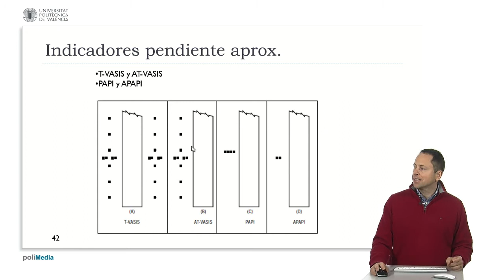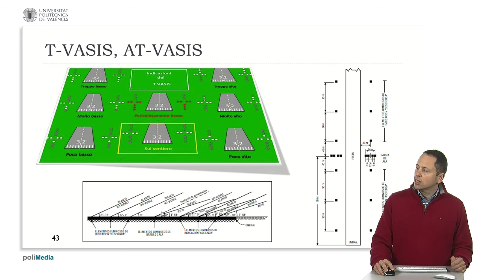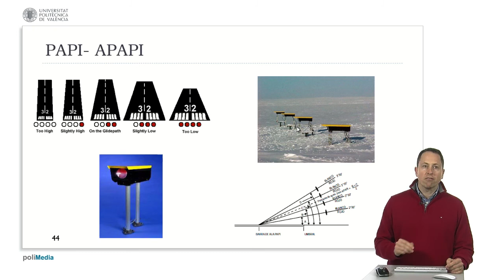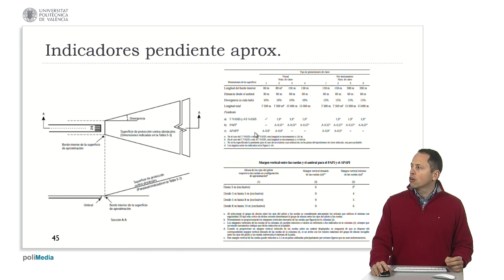Caracteristicas fisicas area de movimiento LIII| UPV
Título: Caracteristicas fisicas area de movimiento LIII

Descripción automática: En este video se explican los diferentes sistemas de iluminación que sirven como indicadores de pendiente de aproximación para aterrizajes en aeropuertos o helipuertos, describiendo sus características y funcionamientos. Se mencionan sistemas como T-VASIS y AT-VASIS (con luces de colores a ambos lados de la pista indicando la altitud de la aeronave), así como el más simple VASIS, el PAPI (con cuatro luces) y el APAPI, que ofrecen información visual sobre si el avión va alto, bajo o en la senda de planeo correcta según se visualicen luces blancas o rojas y su posición.

Se detalla que el sistema PAPI se coloca en zonas de poca visibilidad o donde la forma de la pista pueda llevar a errores de percepción por parte del piloto, como pistas estrechas o anchas. Se muestran ejemplos gráficos de cómo se deberían ver las luces en distintas situaciones de aproximación y se explica la importancia de los ángulos y distancias para que las luces sean visibles solo dentro de la senda.

Por último, se plantea que si hay obstáculos cerca de la pista, la visibilidad de las luces debe ser más limitada para alertar al piloto de una posible desviación de la senda. La fuente de esta información está en el anexo XIV, donde se pueden consultar detalles técnicos sobre ángulos, longitudes y configuraciones de las luces de aproximación.